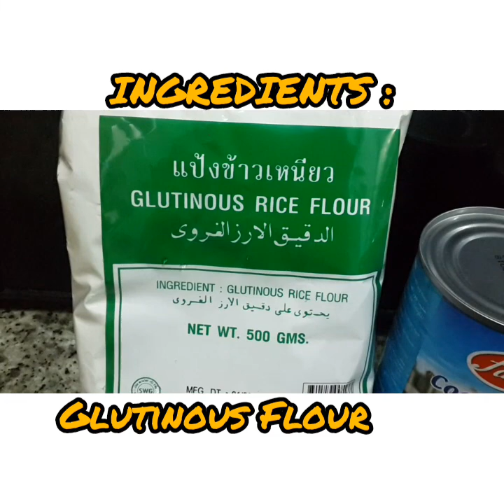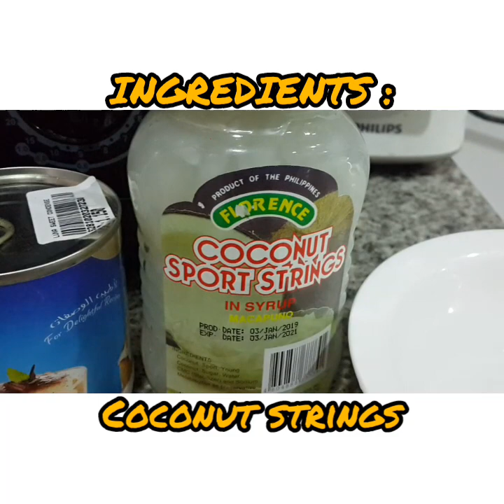HOW TO MAKE ESPASOL ( HD)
Espasol is very famous rice cake in the philippines, this recipe are easy to make with minimal ingredients that you can bought at any grocery store.

Here are the Ingredients:

1 kg glutinous rice flour
1 can coconut milk
1 can condensed milk
2 cup string coconut
1 cup water